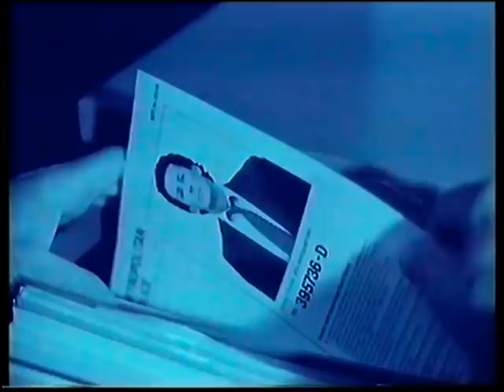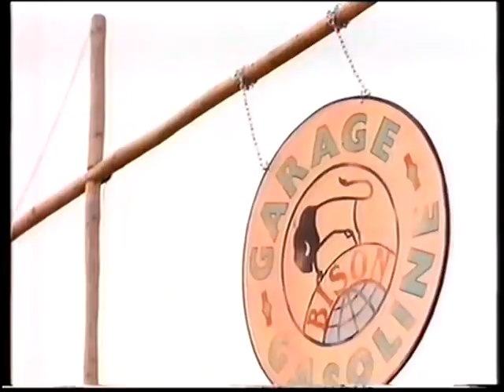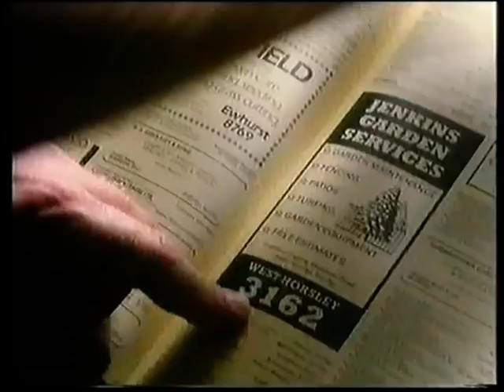jasper carrott Canned Carrott all the best bits